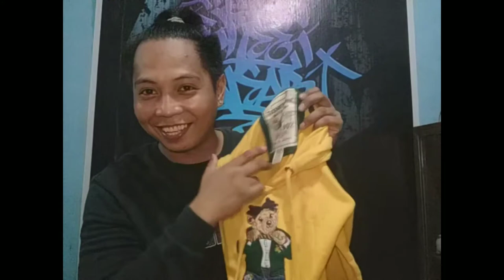Ukay vintage hoodie jacket